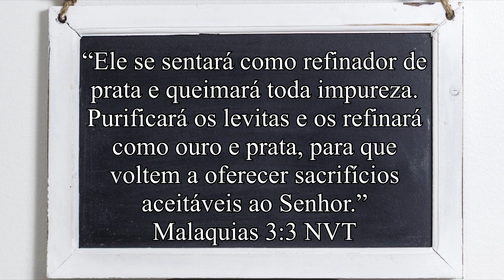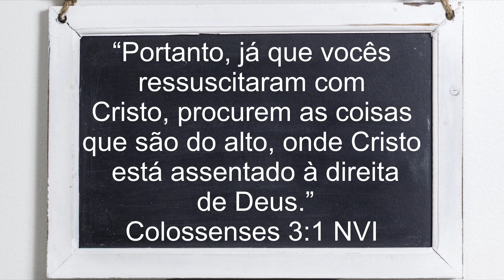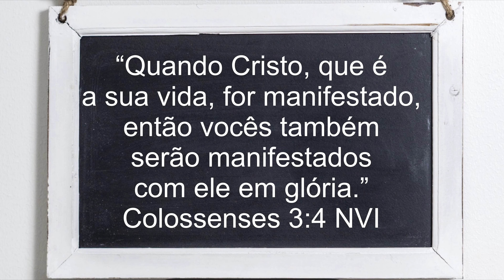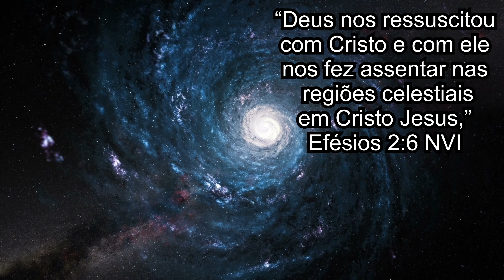MENSAGEM PROFÉTICA DE DEUS PARA VOCÊ HOJE | Mensagem Profética de Deus 888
Ele se sentará como refinador de prata e queimará toda impureza. Purificará os levitas e os refinará como ouro e prata, para que voltem a oferecer sacrifícios aceitáveis ao Senhor.
Malaquias 3:3

Portanto, já que vocês ressuscitaram com Cristo, procurem as coisas que são do alto, onde Cristo está assentado à direita de Deus.
Mantenham o pensamento nas coisas do alto, e não nas coisas terrenas.
Pois vocês morreram, e agora a sua vida está escondida com Cristo em Deus.
Quando Cristo, que é a sua vida, for manifestado, então vocês também serão manifestados com ele em glória.
Colossenses 3:1-4

Deus nos ressuscitou com Cristo e com ele nos fez assentar nos lugares celestiais em Cristo Jesus,
Efésios 2:6

Gente, depois do vídeo, assista esse devocional aqui sobre

Também tem live da santa ceia as 20H todo primeiro sábado do mês. Marque aí na sua agenda!